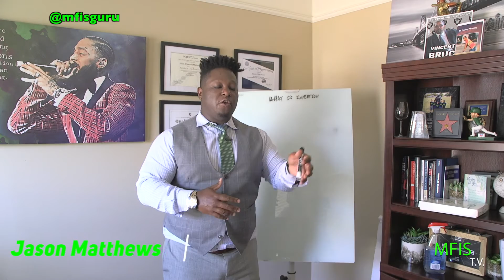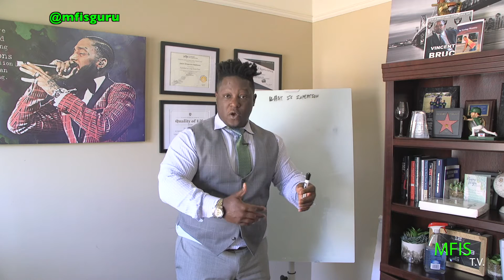Strategies to help you combat inflation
n this video, Jason Matthews talks about a term that scares even the savviest investor: inflation.

In fact, we’re hearing a ton of talk of inflation scares from some very smart financial analysts and forecasters these days, and for good reason.

Inflation occurs normally in most economies, when your money is worth less and less over time, but typically the inflation rate hovers around 2%.

However, when you see a red-hot economy or see an influx of new currency into the economy, the cash that we already have is worth less, prices go up, and inflation takes hold.

But our 2020 Covid pandemic (into 2021) has been a-typical times, with some aspects of the economy like the real estate markets and stock markets doing better than ever, while at the same time, there have been MASSIVE infusions of new money into the economy with the various CARES stimulus acts.

Check this out – it will blow your mind: over the last 13 months, the United States has printed 40% of all the money supply that we have EVER printed. Wow!

When you print that much money, it’s inevitable that it devalues the money you currently have circulation, and prices go up.

The Federal Reserve may tell you that they’re keeping inflation in check, but consumers are already seeing higher prices on the street, with real estate, stocks, lumber, groceries, and especially gas prices!

But there are some strategies to prepare and even combat the inflation, which the wealthy employ all the time.

Here are a few tips to survive and even thrive through inflation:

The rich get richer during inflation because they invest in assets (not holding cash,) So, consider buying stocks, real estate, gold, etc. instead of just having your money in savings or cash. Holding assets will help you hedge for inflation, as they won’t be devalued like cash.

Don’t lock in your money long term to any investment, loan, etc. if it’s variable, adjustable, or tied to interest rates. Rates will inevitably go up, and so will your payment, so make sure you lock in your money short-term or have fixed low rates. For instance, be mindful of your bonds and stocks with dividends – they may also decrease.
Don’t get capped off with just your salary. Inflation will always devalue your salary because it can buy less for you as prices rise, so look for passive income streams to counter inflation.

 -Jason Matthews